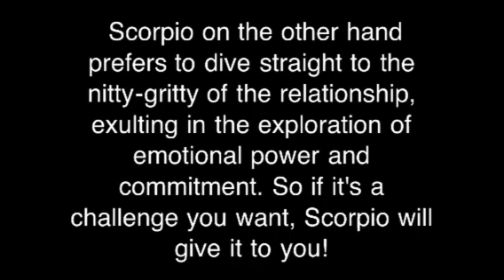Sagittarius and Scorpio Love Compatibility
Sagittarius if you are wondering if you and Scorpio can have a lasting romantic relationship, then watch this short video